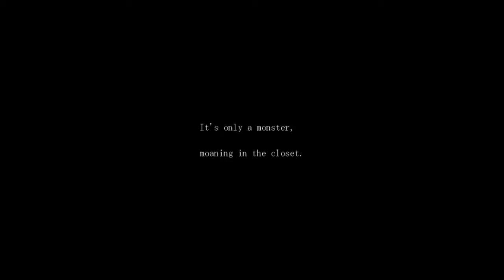The Sandman {Part 1: The Sound of Silence} Commentary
Fraps is being strange and making my voice sound weird. I'll fix it for the next part (Probably).
Another really quiet game. At least it has music sometimes, but, like I said with Mermaid Swamp, the lack of music during exploration doesn't make the atmosphere spooky, it just makes it boring.